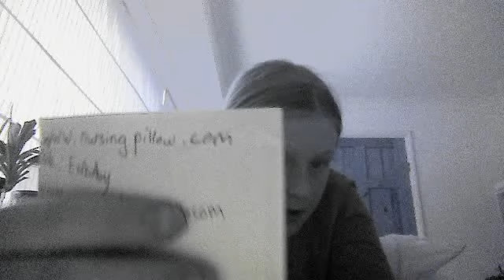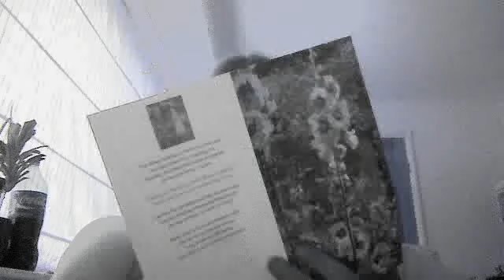GOOD AND BAD NEWS PLEASE WATCH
SORRY THANK YOU FOR ALL THE SUPPORT FROM MY VIEWS XX